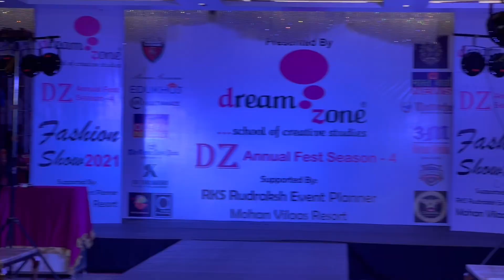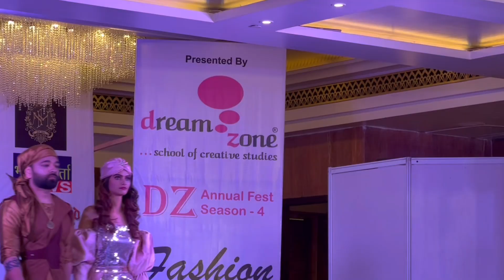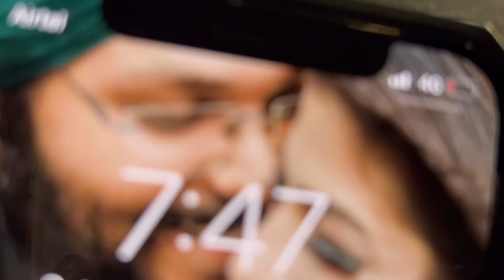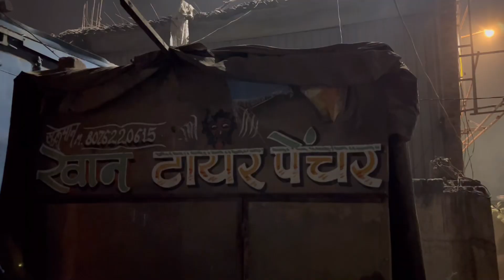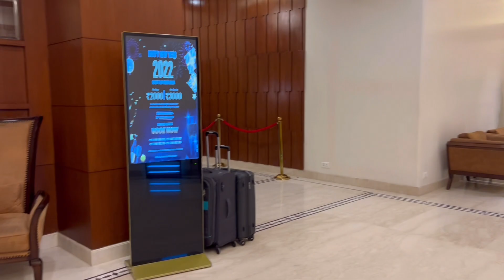फ़ैशन शो हो गया है । ठंड में GAADI प्यंचर । Twinkle Sparkling Vlogs | Vlog 165@DesignGateway